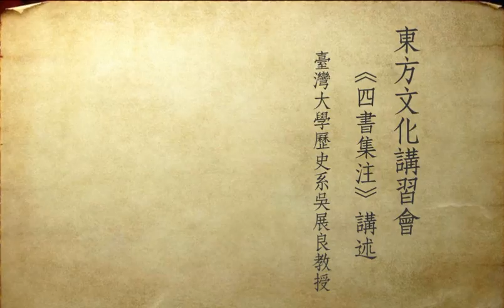臺灣大學吳展良教授：2009春《四書集注》第十講 部分2 鄉黨第十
臺大歷史系吳展良教授《四書集注》講述；課程：東方文化講習會
上課用書：朱熹，《四書集注》